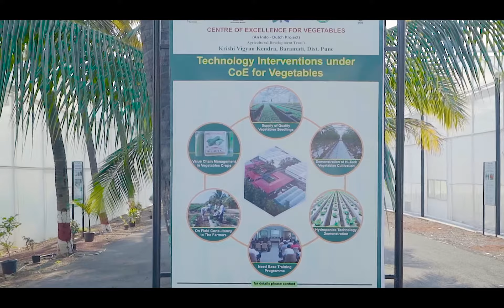Indo-Dutch project of cultivation of Capsicum &Tomato(Hindi)//GingerCookiesFarm//Episode1// बारामती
we are excited to bring the second teaser,to give you an idea about the different videos which will follow.. Don't forget to watch the videos which will be uploaded regularly.